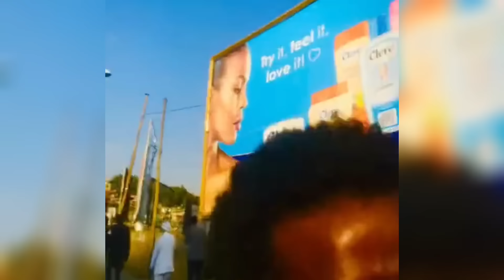Tik Tok Ethiopian Funny Videos Compilation |Tik Tok Habesha Funny Vine Video compilation #15